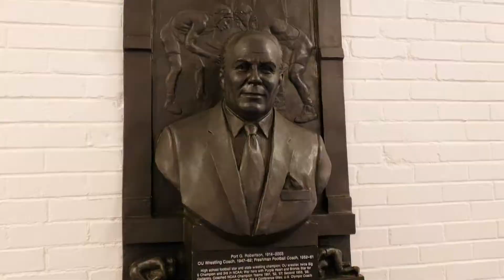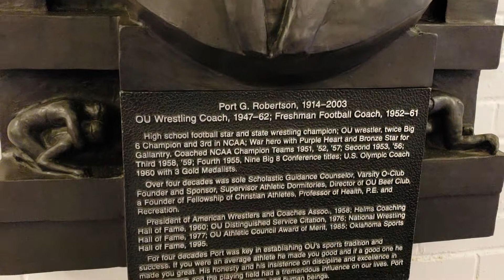ARMY Football Gameday: Univ. Oklahoma Stadium, Campus Walk Around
Video by Ken Kraetzer for SALRadio and Rallypoint.com